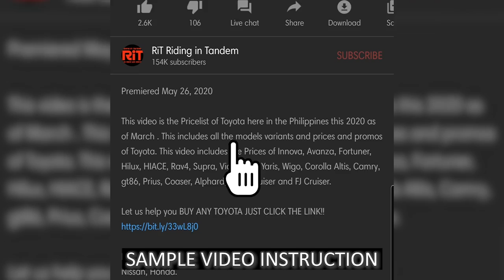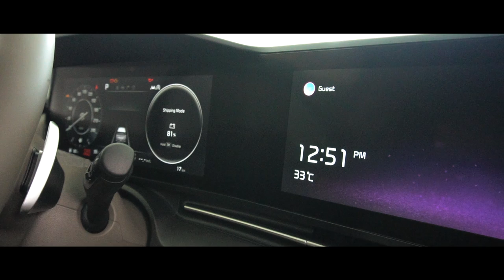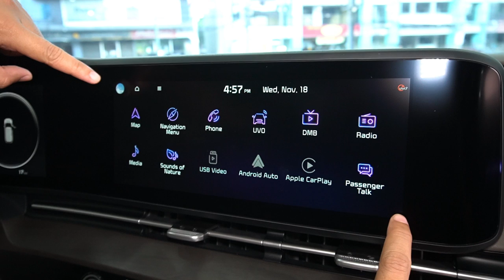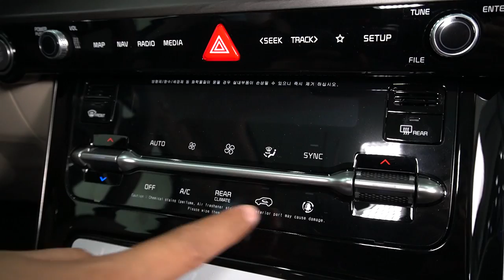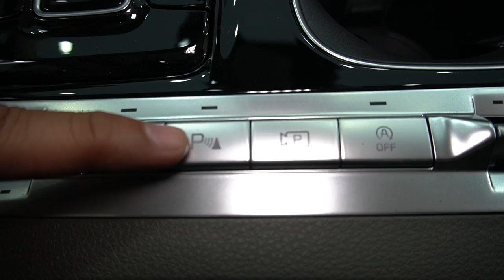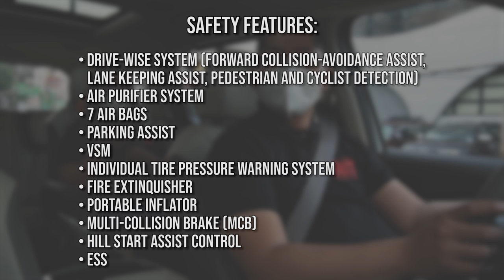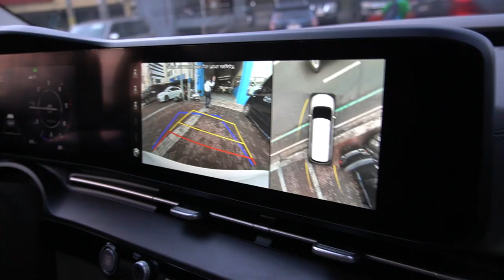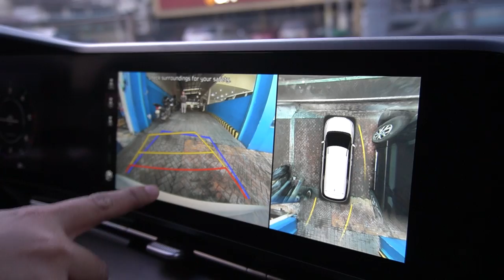2022 Kia Carnival : Premium Van Philippines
This is a review of the 2021 Kia Carnival here in the Philippines, This model is not yet available in the dealers except for Auto Access. we will put the description below. The Kia carnival is the best by far van that we have tested. This van for now, for us is the most premium and comfortable van here in the Philippines. Our review consists of the exterior, interior, specifications, safety features, drive test review and our verdict for the 2021 Kia carnival here in the Philippines. The Major competitors of the carnival is the toyota alphard, hyundai starex, toyota hiace, nissan nv350 and other vans.

Here is a link to Auto Access for more information sales and inquiries.

send us a clear copy of OR/CR or Sales invoice for brand new cars
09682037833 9:00 am to 5:00 pm only

For CAR LOAN APPLICATION please click this link!

BUYING IN CASH click this link!

?utm_source=youtube&utm_medium=social&utm_campaign=rit